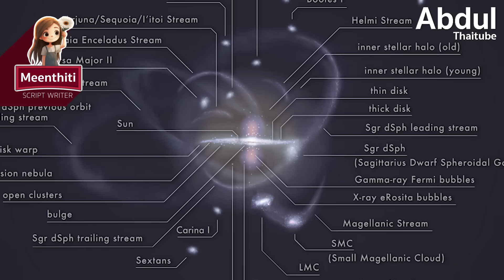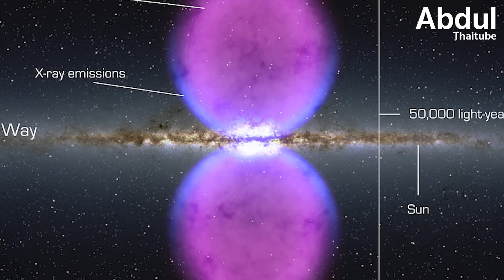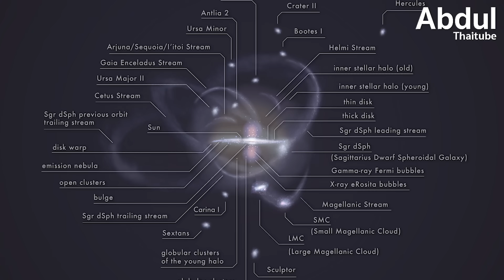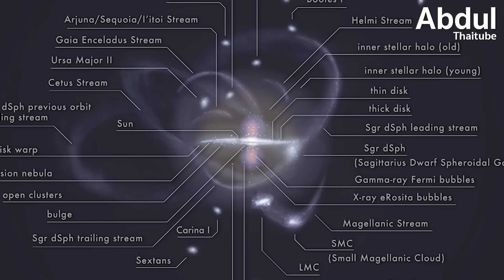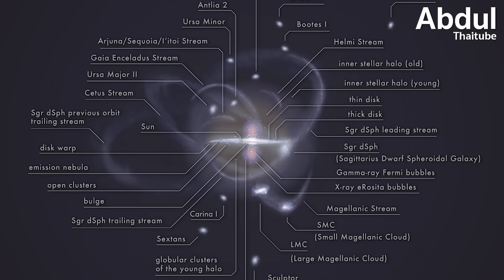ปริศนาฟองยักษ์ลึกลับของกาแล็กซีทางช้างเผือก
ฟองเฟอร์มี (Fermi Bubbles) และฟองเอโรซิต้า (eROSITA Bubbles) คือโครงสร้างลึกลับขนาดมหาศาลที่ซ่อนตัวอยู่ในกาแลกซีทางช้างเผือกของเรา การค้นพบทั้งสองซึ่งห่างกันถึง 10 ปี ได้เปลี่ยนความเข้าใจของนักดาราศาสตร์เกี่ยวกับประวัติศาสตร์และกระบวนการพลังงานสูง ณ ใจกลางกาแลกซี แม้จะมีการค้นพบ แต่ต้นกำเนิดของฟองปริศนาเหล่านี้ยังคงเป็นปริศนาดำมืดที่ยังไม่มีคำตอบที่ชัดเจน

ในคลิปนี้ AbdulThaiTube จะพาทุกคนไปสำรวจฟองเฟอร์มีและฟองเอโรซิต้า โครงสร้างยักษ์ที่เชื่อว่าเป็นผลพวงจากเหตุการณ์อันทรงพลังในอดีตของกาแลกซีทางช้างเผือก และไขข้อสงสัยว่ามันเกิดขึ้นจากหลุมดำมวลยิ่งยวดหรือการระเบิดของดวงดาวกันแน่ การค้นพบนี้เป็นเครื่องย้ำเตือนว่า แม้แต่ในบ้านของเราเอง ก็ยังมีความลึกลับอีกมากมายที่รอการเปิดเผย

00:00 Intro
00:59 การค้นพบฟองเฟอร์มี
02:42 โครงสร้างลึกลับเหล่านี้คืออะไร
03:45 ทฤษฎีเกี่ยวกับต้นกำเนิด
05:53 ความสำคัญของการค้นพบ
07:20 ฟองเฟอร์มีอาจเผยความลับของกาแลกซี